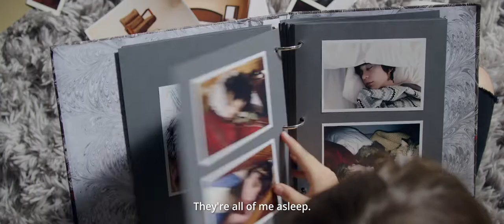Oliverio y la Piscina | Trailer Eng Sub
Dirigida por Arcadi Palerm-Artis

Selección Oficial 18 ficmonterrey 2022 | Largometrajes Mexicano